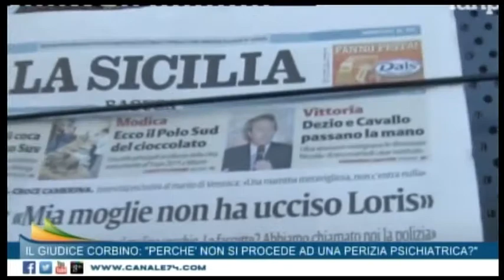TG 18 DICEMBRE 2014